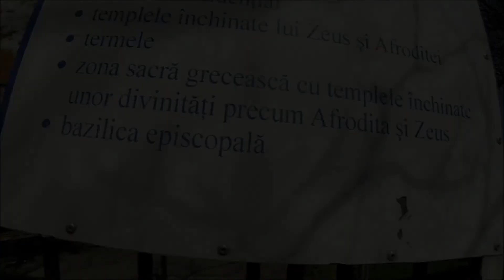Cetatea Histria-Filmare aeriana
Cetatea Histria este considerată cel mai vechi oraș atestat de pe actualul teritoriu al României
Conform istoricului Eusebius din Cezareea, Histria a fost înfiinţată ca port în jurul anului 657 î.H., de către coloniștii greci din Milet care doreau relaţii comerciale cu triburile băștinașilor geto-daci
Cetatea Histria a fost identificată în 1868, de către arheologul francez Ernest Desjardins, iar cercetările arheologice propriu-zise au fost inițiate în 1914 de marele istoric şi arheolog Vasile Parvan. Au fost decoperite monumente din diferite perioade ale existentei cetătii, începȃnd cu temple şi altare grecesti si continuȃnd cu terme romane, basilici civile, locuinţe particulare luxoase, basilici crestine, precum şi cu o catedrală episcopală.